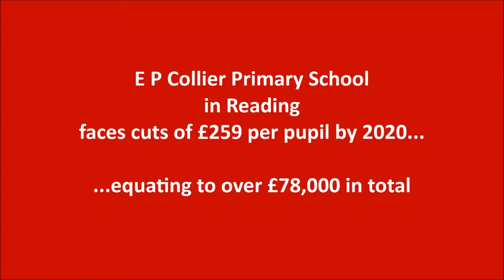Matt Rodda E P Collier School January 2018